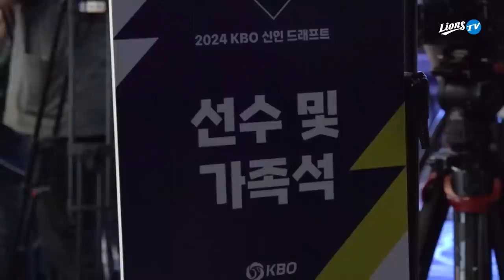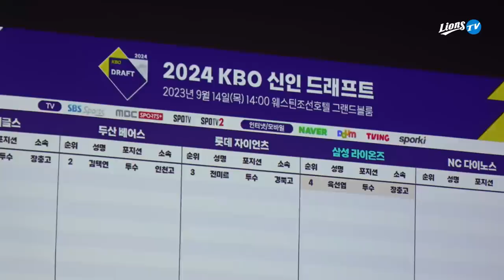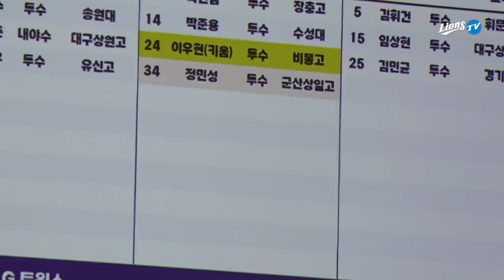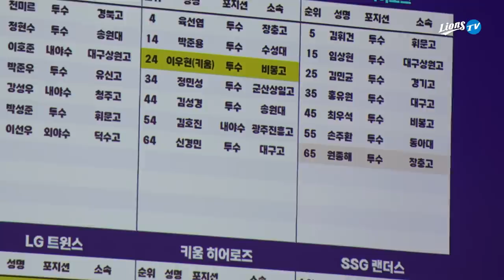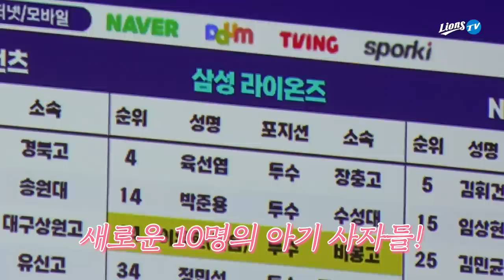안녕하세요! 삼린이 아기사자 인사드립니다🌱 ㅣ 2024 KBO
프로에 입단하게 된 소중한 첫 걸음을 담아왔습니다🐾
긴장되고 설렜을 드래프트 현장!